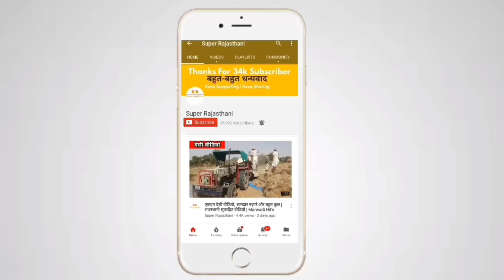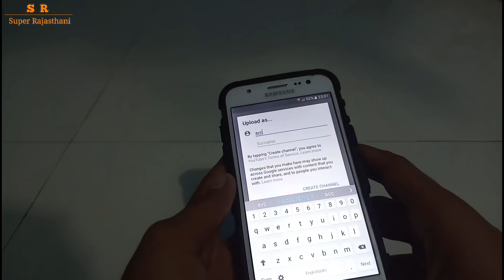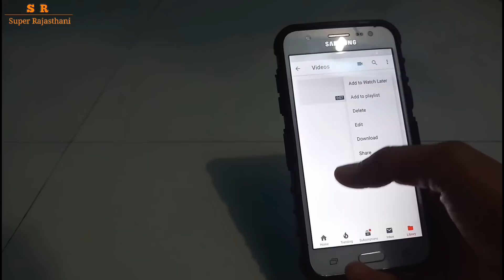Youtube पर चैनल कैसे बनाए और पैसे कैसे कमाए | How To Create Youtube Channel | Super Rajasthani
Hello dosto
Is video me apko bataya hai ki aap youtube channel kaise bana sakte ho aur usse paise kaise kama sakte ho step to step bataya hai. To dosto jyada jankari ke liye pura video dekhe.